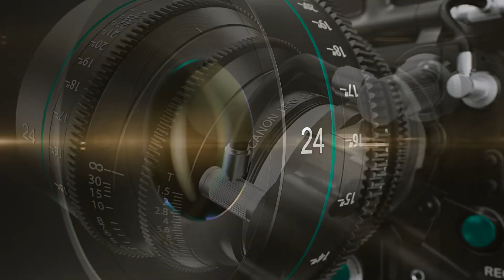Handball Masculino (juniors) 25/03/2023 - Dorrego vs. AAAJ